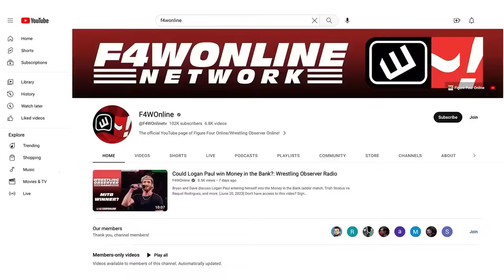CM Punk returns to MSG, Goldberg mad at Vince & more news | Wrestling Observer Live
Bryan Alvarez and Mike Sempervive discuss the news of the day, including CM Punk making his WWE in-ring return at MSG, Goldberg mad at Vince McMahon in a new interview, and more.